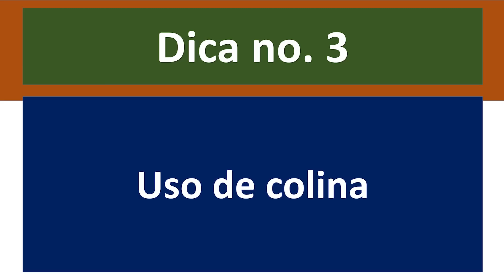Soluções fantásticas para gordura no fígado Se livre deste mal!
A gordura no fígado, também chamada de esteatose hepática pode ser solucionada com hábitos e medicamentos naturais. Veja neste vídeo.

⛔️Aviso As informações contidas nos vídeos não pretendem substituir a consulta ao profissional médico ou servir como recomendação para qualquer plano de tratamento. Em caso de dúvidas procure seu médico.